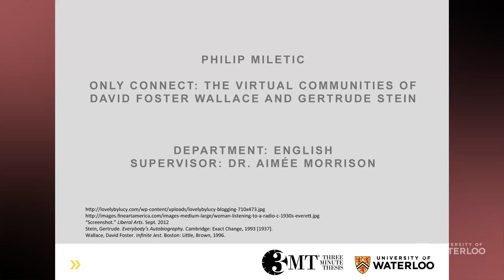Phil Miletic's 3 Minute Thesis at UWaterloo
Only Connect: The Virtual Communities of David Foster Wallace and Gertrude Stein
Department of English Language & Literature